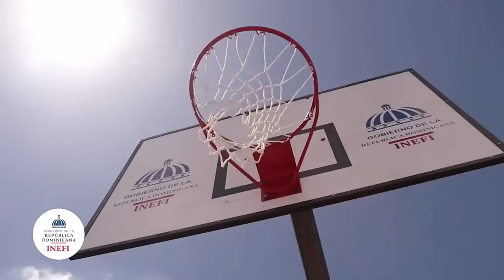LOS FRAILES VS VILLA FARO - MUERTE SUBITA - TORNEO LA LOCURA DE CANCINO 2DO